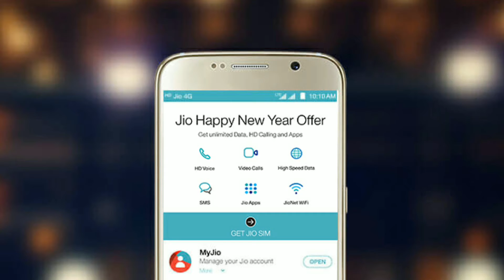JIO GST ऑफर , Jio Launch New Jio GST Starter Kit Offer | Jio free till march 2018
Will Reliance Jio phone be free till 30th June instead of 31st March now Some days ago news were coming that Jio is free only till 31 march 2017 but now this rumour is spreading fast that jio free till june 2017.
Namaskaar Dosto, is video mein maine aapse Reliance Jio ke baare mein baat ki hai. Latest Reports aa rahi hai dosto ki Reliance jio 30th June 2017 tak Happy New Year Offer ko extend kar sakta hai. Lekin uske liye hume 100Rs dene honge, abhi AirTel Idea ne complain ki hai TRAI ko ki Reliance Jio ka offer theek nah ihai, toh aise mein shayad Reliance Jio 100Rs ke recharge ke baad aapko yeh offer extend karke de de.

Reliance Jio Remove 1 GB Daily Limit 2017
reliance jio, jio, jio offer, jio happy new year offer, technical guruji, how to, happy new year offer, till, 2017, unlimited, 4g, jio 4g, december, smartphones, increase jio validity without root, increase jio validity to 1 year, how to increase jio speed after 4 gb, free jio sim, increase jio validity, jio extend till 31 december 2017, how to get jio 4g for 2017, jio trick to unlimited 4g till 2017, really, prince chandra, 31, unlimited till, a-jay tech, get, to, how, trick, ajaytech, hindi tutorials, increase jio validity till 2017, march 31, jio validity till 31 dec 2017, free data, offers, jan man, jio news .